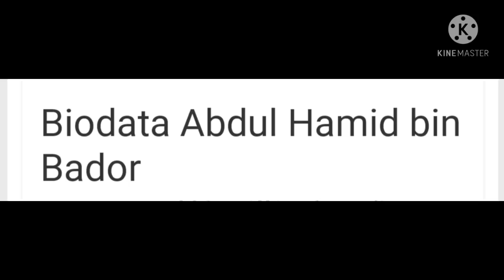KENALI ABDUL HAMID BADOR || KETUA POLIS NEGARA || FAKTA MENARIK || RUPA-RUPANYA IBUNYA CINA???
biodata abdul hamid bador. mantan ketua polis negara ke 12..